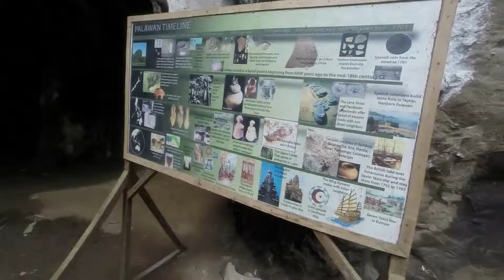Palawan Trip: Day 3 - El-Nido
Land Tour part 2 of the El-Nido Palawan Trip (No Island hopping since there was a typhoon, so we opt not to spend our time inside the Inn)